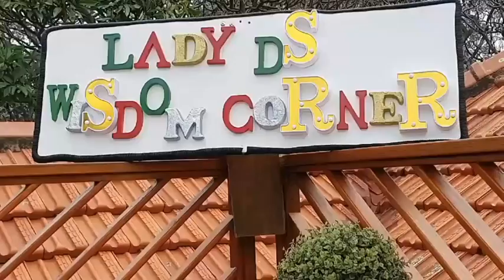Ukhozi FM _ Dudu Khoza # Wisdom Corner